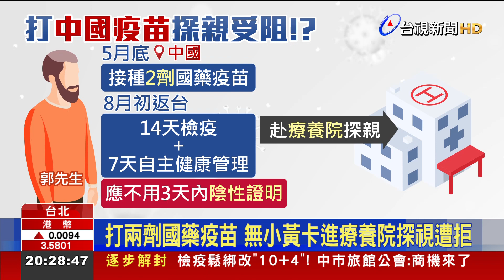打兩劑國藥疫苗 無小黃卡進療養院探視遭拒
依照目前長照機構探視規定，民眾只要完整接種2劑疫苗，就不需提供三天內陰性證明，但有民眾說，他5月中在對岸打2劑國藥疫苗，符合完整接種，但他去療養院探視親人卻被拒於門外，療養院說法是，只認可我國接種小黃卡，台北市衛生局也坦言，目前僅採認小黃卡，即便補登國外疫苗接種紀錄也無法獲得任何證明文件，民眾想探視只能自費篩檢。